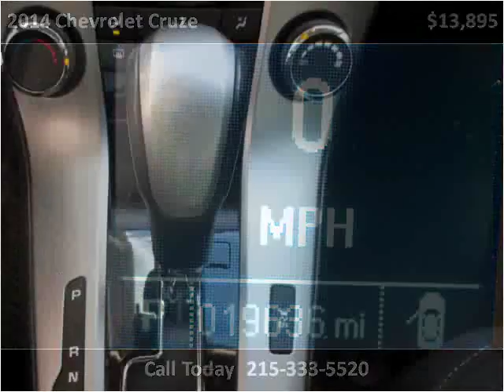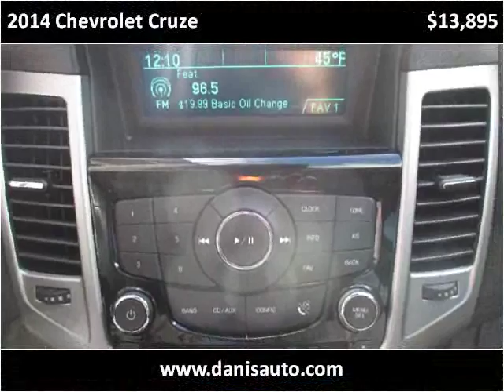2014 Chevrolet Cruze Used Cars Philadelphia PA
This 2014 Chevrolet Cruze is available from Danis Auto.